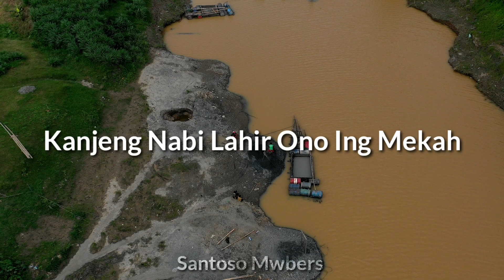Gusti Kanjeng Nabi Lahire Ono Ing Mekah, Tahun Gajah - SHOLAWAT JAWA PUJIAN SEBELUM SHOLAT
Lirik arab dan Artinya ada di link komentar paling atas atau akan muncul di layar hp kalian sebelum video ini selesai

Video ini di rekam dengan drone dji mavic 2 pro